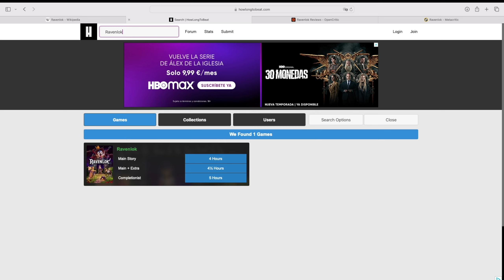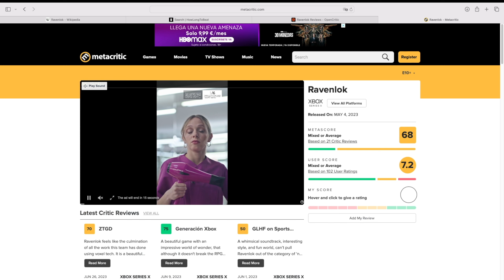PROBANDO | RAVENLOK - UN BONITO RPG DE ACCIÓN PARA PEQUEÑOS Y MAYORES 🗡️🛡️ (XBOX SERIES X)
Ravenlok (2023) es un juego de rol de acción independiente desarrollado y publicado por el estudio canadiense Cococucumber y lanzado para Windows, Xbox One y Xbox Series X/S el 4 de mayo de 2023

"Probando" son una serie de gameplays de juegos de los que no conozco o no tenía intención de jugar pero que, aprovechando el Xbox Game Pass, los pruebo durante unos 30 o 40 minutos para ver si me hacen cambiar de opinión y los juego hasta el final.
Juego: Ravenlok (2023)
Consola: Xbox Series X
Capturadora: Elgato HD60 X
Micrófono: Elgato Wave:1
Ordenador: Mac mini M2 2023